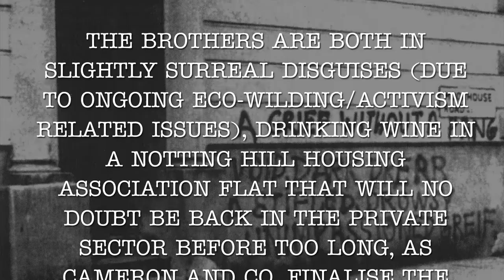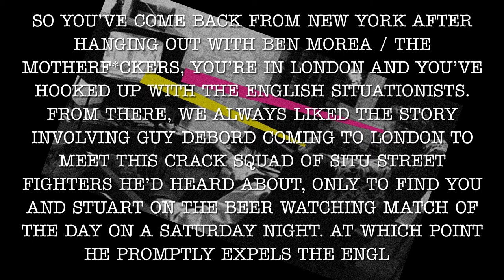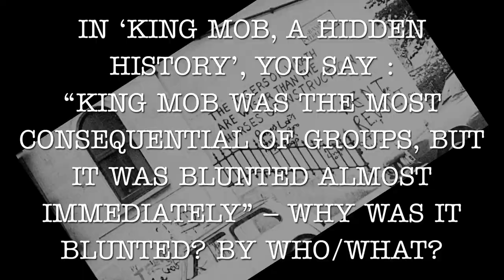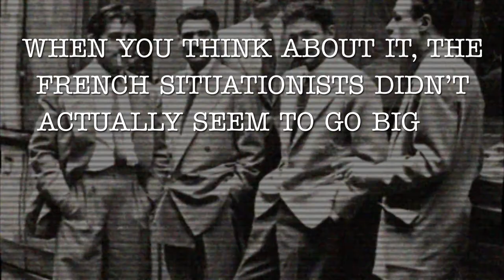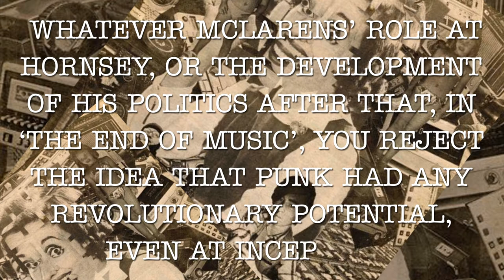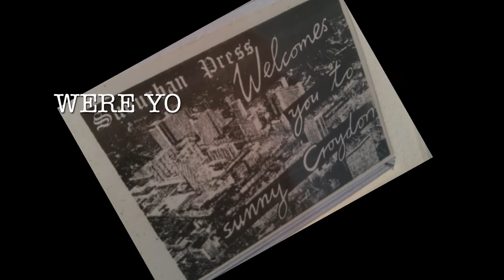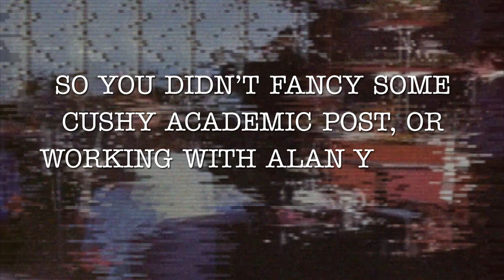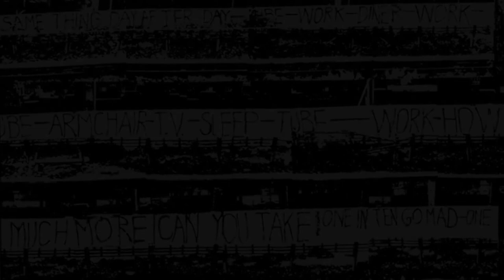King Mob : Interview with Dave Wise + Stuart Wise, Nov. 2015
To mark the publication of their new collection of writings, ruminations and measured rants : 'Like a Summer With a 1000 Julys', and nearly 50 yrs after the English Situs were expelled from the Situationist International, we interviewed original King Mob brothers Dave and Stuart Wise via skype (their mate Samia is just out of shot on right = filming hitch)….and then spent 3 months editing it down into this.

As late stage capitalism lurches between disaster and farce/the spectacle gets ever more pervasive/ever wobblier, King Mob's mix of irreverent situationism /  'street gang with an analysis ' approach remains a vital current, as critical of empty hipster oppositionism, robo Trotskyism and dead eyed Labourite reformism as it is of the entrenched elites dragging us towards an ever more uncertain future.

0:36 : boozing, Charlie Parker + the assault on art - Newcastle art school in the 60’s/the Icteric years
2:21 : and then you came across the Situationists ?
5:16  : relationship between the Situationists and Black Mask / Ben Morea
12:18 “Expelled from the Situationist International due to Match of the Day / Beer drinking” myth .
13:45 : What was Guy Debord’s issue with Ben Morea/Black Mask exactly ?
19:20 : "King Mob was the most consequential of groups, but it was blunted almost immediately"
20:52  : line of whizz + dressing up as a Gorilla during the Powys Square Invasion,1967…
22:13 :  and then there was Selfridges….
26:45 : there seemed to be a slightly more hedonistic undercurrent with the English Situs/ king Mob, and also with some of the Maoists who you knocked about with…
34:14 :  was there ever any real insurrectionary potential with punk ?
38.:06  : why the apparent antagonism between you and Maclaren post 77’?
41:38 :  Jamie Reid /Suburban Press 1971-75
42:19 : were you at least feeling the energy of punk at the time ?
43:09 : 30 + years on the building sites
45:00 :  you didn’t fancy some cushy academic post, or working with Alan Yentob or something ?
50:02 : Corbyn  ?
54:46 : Is Corbyn just going to soak up anger and energy, and divert it down a Parliamentary cul-de-sac ?